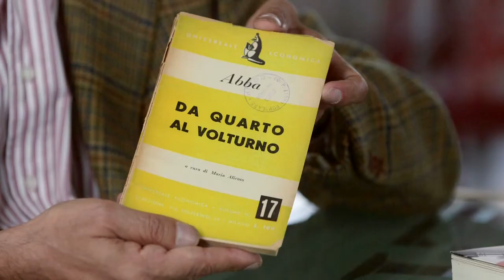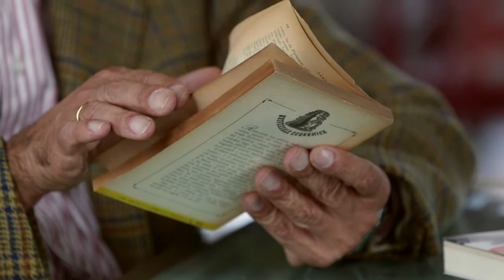Gad Lerner per Save The Book